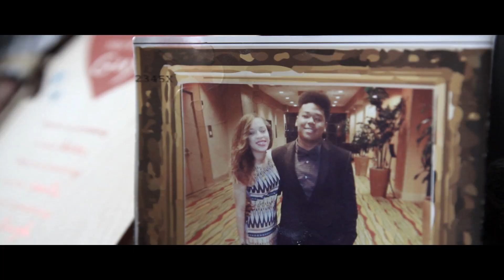KHOFA - See How It Goes Ft. Kay Franklin (Official Video)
Video Filmed & Edited by Miles Sager & Tiffany Tse
Please visit TheSagerGroup.net for more work by the two directors

Download "See How It Goes (Feat. Kay Franklin) here:
Soundcloud.com/khofa

Facebook.com/Khofaomit

Kay Franklin

Monèt Nyree (Model in video )

Twitter & Instagram: @Monetnyree